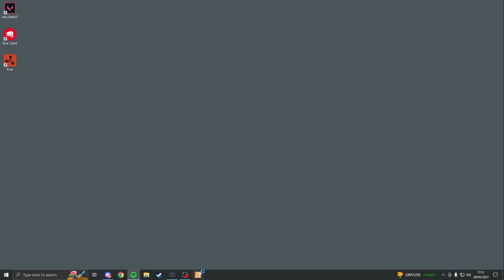Nunu Spills The Beans to Matt about... | Mandem | GTA 5 RP Nopixel